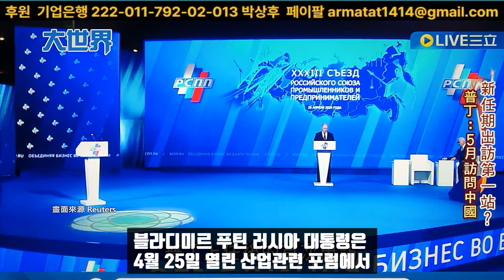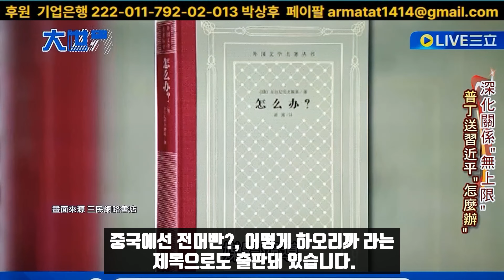러시아와 중국, 무엇을 할 것인가?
중국을 방문한 미 국무장관 토니 블링컨이 시진핑을 만났습니다. 몇주전 바이든과 시진핑이 전화통화를 하고 보냈으니 만나는 줬습니다. 블링컨은 주로 듣는 입장이었습니다. 시진핑은 올해가 미중수교 45주년이라면서 양국은 파트너가 돼야지 대결을 해서는 안된다고 말했습니다. 그리고 두나라가 잘되려면 첫단추를 맞게 꿰어야 한다고 했습니다. 그리고 미국이 이거해라 저거하라는 식으로 해서는 안된다고 말했습니다.

그는 두나라가 성취를 이뤄야 하며 서로 상처내기를 해서는 안된다고도 했습니다. 또 恶性竞争보다는 求同存异를 해야 한다고 했습니다. 또 言必信、行必果 말에는 신뢰가 있어야 하고 행동에는 책임이 따라야 한다고 했습니다. 그리고 상호존중과 평화공존, 합작해서 윈윈하는 세가지 원칙을 지키자고 말했습니다. 그리고 삼주전 바이든과의 통화에서도 미중관계의 안정된 발전을 이루기 위해 조화를 귀하게 여기고 안정을 중시하며 신뢰를 근간으로 하자는데 양측이 동의했다고 말했습니다.

시진핑에 앞서 왕이는 블링컨에게 레드라인을 밟지 말라고 경고했습니다. 그는 블링컨에게 미국이 하지 말아야할 三个不要를 말했습니다. 중국에 대해 내정간섭을 하지말라, 중국의 발전을 억누르지 말라, 중국의 주권에 간섭하지 말라고 했습니다. 0:55 이에 대해 블링컨은 중국의 제도를 바꾸려는 의도가 없고 중국의 주권과 선택을 존중하겠다고 말했습니다. 또 중국과의 충돌도 원하지 않으며 관계를 단절할 의사도 없다고 밝혔습니다.

 결국 블링컨은 바이든이 보냈으니 방중을 한 것일 뿐 미국의 목소리는 사실상 낸 게 없었습니다. 지금 미국은 모든 면에서 중국에 지고 있습니다. 중국을 여러모로 압박하고 있지만 베이징은 코웃음을 치고 있습니다. 우선 산업과잉 생산 이슈에 대해 중국은 헛된 신화라는 입장입니다. 세계 최대의 산업 기반을 가지고 저렴한 상품을 대량생산해 전세계에 공급하는게 뭐가 문제냐는 입장입니다. 중국기업은 전기차, 이동통신, 태양광, 배터리등 중요산업 분야에서 거칠게 없습니다.

중국은 서방세계에 대해 왜 자유무역이 아닌 보호무역으로 회귀하려 하느냐는 입장입니다. 미국은 또 중국에 대해 러시아에 무기부품과 이중용도상품을 팔지 말라고 압박하고 있는데 이는 먹히지도 않습니다. 가령 DJI드론의 경우 러시아가 민수용을 구매해 군사용도로 개랑할 경우 막을 방법이 없습니다. 또 레저용 전지형 버기카를 구입해 전투용 차량으로 사용하건 말건 그것은 구매자에 달려 있습니다. 그러니 중국이 군수물자를 러시아에 판적이 없다고 설명하면 미국으로서는 문제삼을 뾰족한 명분이 없습니다. 또 러시아와 가깝게 지내지 말라고 해봐야 그저 바보같은 소리입니다.

블라디미르 푸틴 러시아 대통령은 4월 25일 열린 산업관련 포럼에서 대통령 취임 직후 베이징을 방문해 올드프렌드 시진핑과 만날 것이라고 밝혔습니다. 그리고 중국과의 무제한 파트너쉽을 계속 심화해 나가겠다고 말했습니다. 이 자리에서 한 참석자는 푸틴에게 방중시 Николай Чернышевский의 혁명 소설 Что делать? 무엇을 해야하나를 선물로 주자는 아이디어를 냈습니다.

이에 대해 푸틴 대통령은 시진핑이 강력한 리더, 상남자라면서 그거 좋은 생각이라고 말했습니다. 그러면서 그책을 가지고 가서 선물로 주겠다고 말했습니다. Что делать?는 영미권에서도 번역돼 나와있는데 중국에선 전머빤, 어떻게 하오리까란 제목으로도 출판돼 있습니다. 그런데 이 소설의 출판연도는 1953년으로 도서관에 납본된 날짜는 6월 15일입니다.

시진핑이 1953년 6월 15일 생입니다. 시진핑의 생년월일에 들어 맞으면서 책제목처럼 앞으로 러중 양국이 무엇을 어떻게 할지 함께 고민해 보자는 차원입니다. 1:30 러시아의 외교 방략은 언제 봐도 대단합니다. 사소한 디테일에서 남들이 생각하지도 못하는 날카로움과 섬세함이 들어가 있습니다.

*자발적 후원
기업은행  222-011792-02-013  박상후